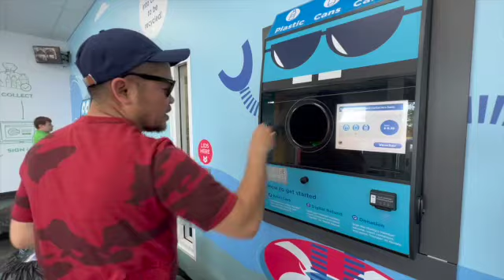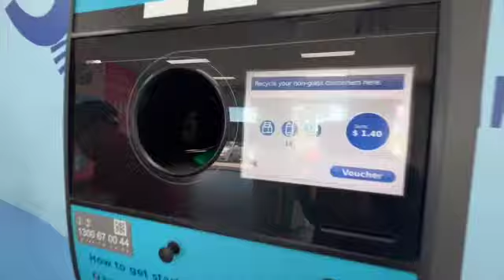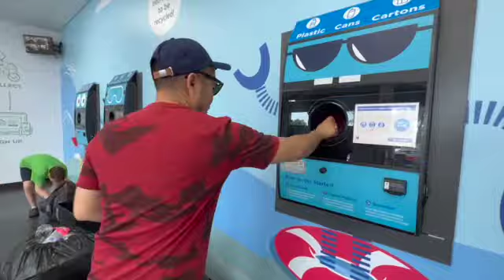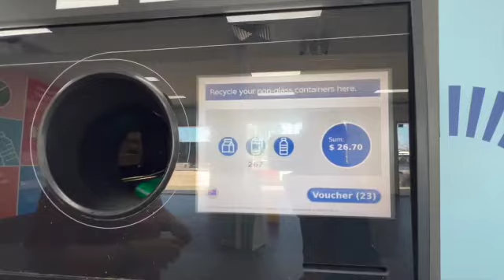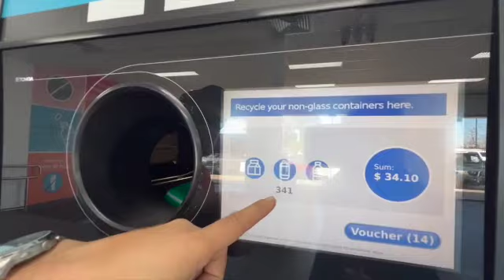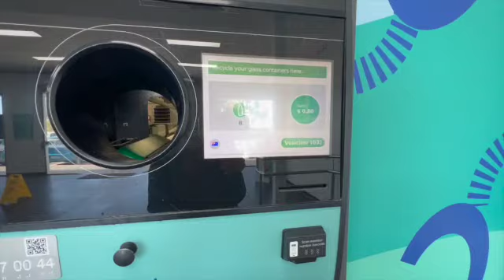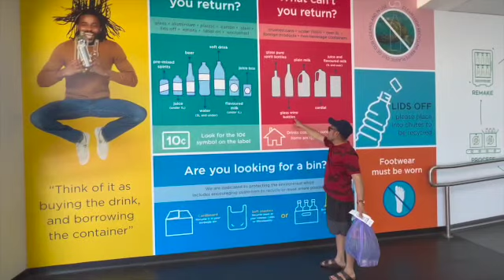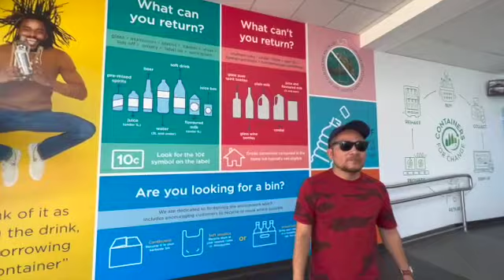VLOG #21 MAY BAGO AKONG SIDELINE!!!🇵🇭🇦🇺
Mang Joe